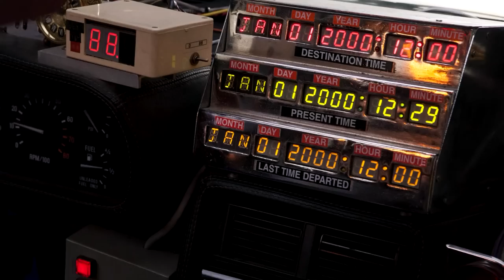Las 10 leyendas urbanas que nunca existieron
Estas son las 10 leyendas urbanas más famosas. Historias ficticias y falsas que la creencia popular se encarga de convertir en verdaderas.